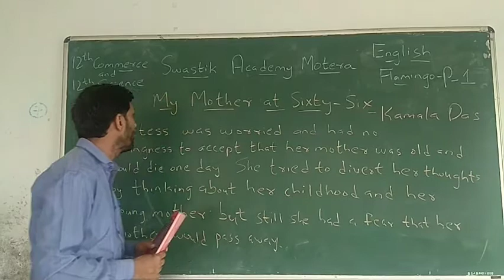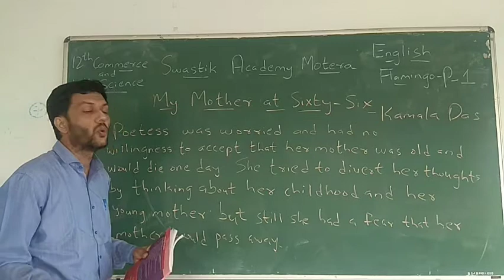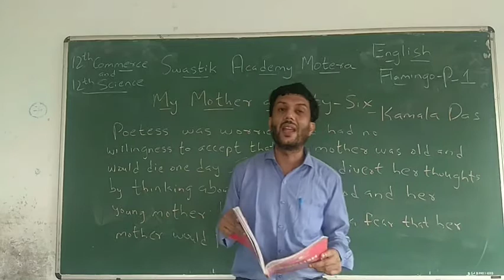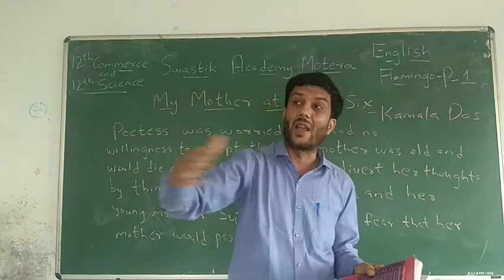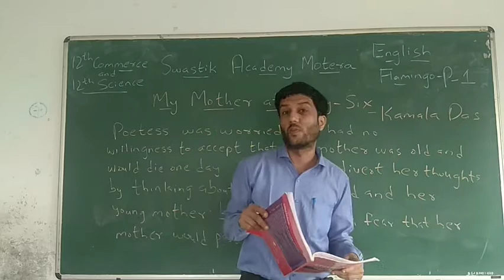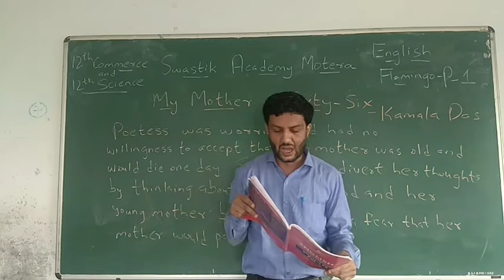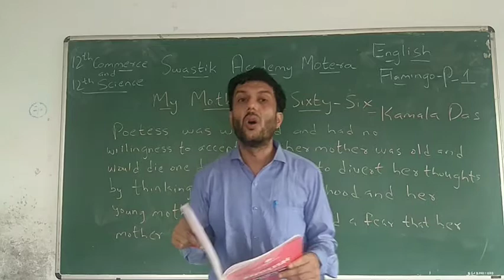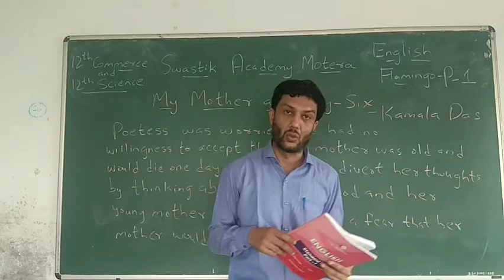Standard 12 Commerce & Science | ENglish | Flamingo | Swastik Academy | English Medium